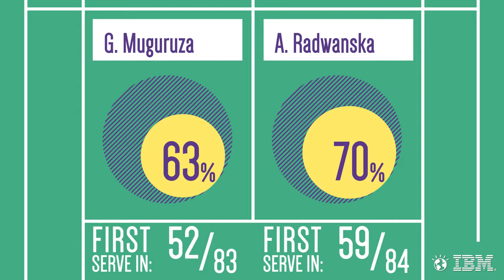Muguruza v Radwanska - key match stats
Garbine Muguruza has reached the Wimbledon final with a three sets win over   Agnieszka Radwanska - watch the key match stats